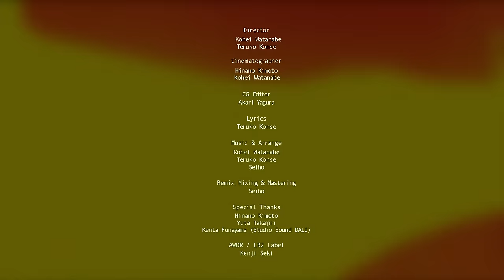Schuwa Schuwa - WEEKEND - Seiho Remix - (Official Audio Visual)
Schuwa Schuwa - WEEKEND (Seiho Remix)

Music Video Director : Kohei Watanabe, Teruko Konse
Cinematographer : Kohei Watanabe, Hinano Kimoto
CG Editor : Akari Yagura

Lyrics : Teruko Konse
Music & Arrange : Kohei Watanabe, Teruko Konse, Seiho
Mixing & Mastering : Seiho
Special Thanks : Hinano Kimoto, Yuta Takajiri, Kenta Funayama ( Studio Sound DALI )
Artwork Design : Kohei Watanabe

Schuwa Schuwa - WEEKEND